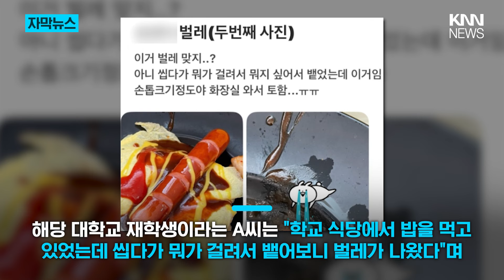"학식 먹다 바퀴벌레 씹어" 대학생 경악 / KNN